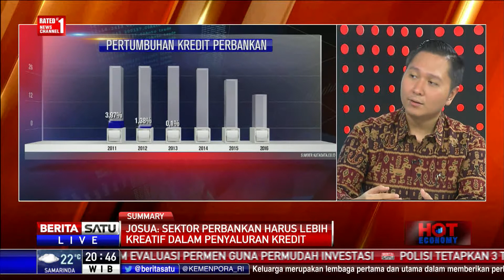Hot Economy: Laju Kredit Bank Terganjal #4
Bank Indonesia meyakini pertumbuhan kredit hingga akhir tahun 2017 sesuai dengan proyeksi bank sentral sebesar 10-12 persen. Gubernur Bank Indonesia Agus Martowardojo menjelaskan saat ini rasio kredit bermasalah atau non-performing loan sudah membaik di kisaran 3,1 persen year on year secara gross dan NPL netto 1,4 persen.

Facebook.com/BeritaSatuTV
Youtube.com/BeritaSatu